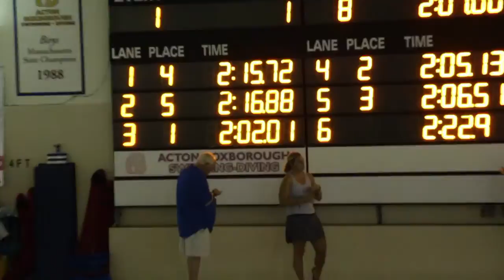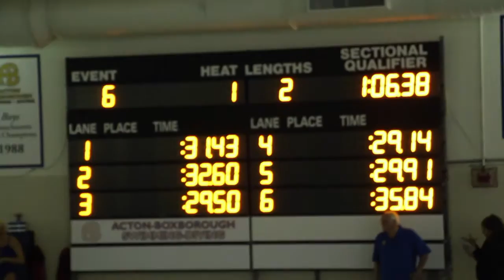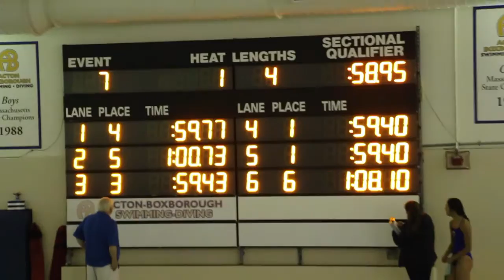AB Swim & Dive vs Lexington Meet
AB's Shawnae Ma with an outstanding dive earning a 9!  Great meet from AB Swim & Dive vs. Lexington